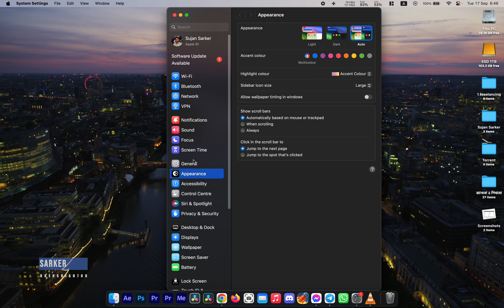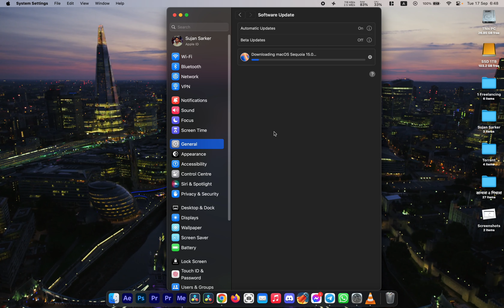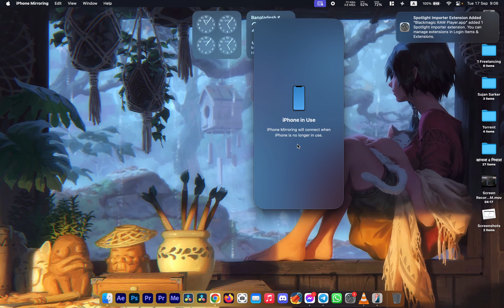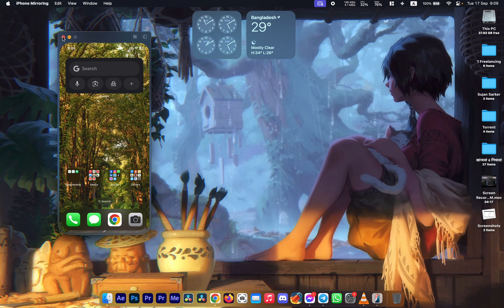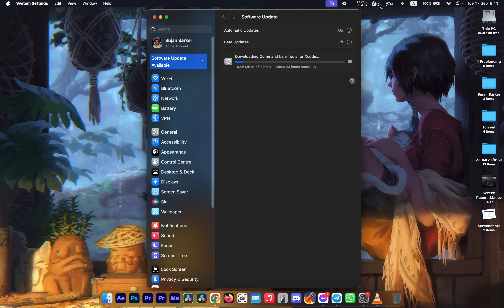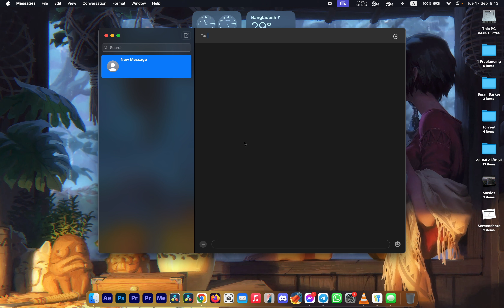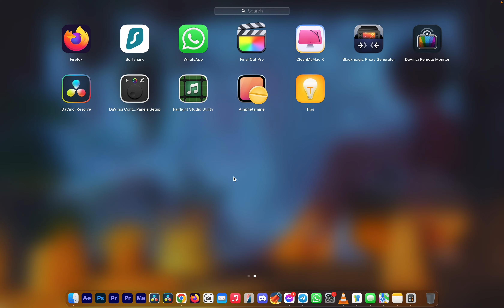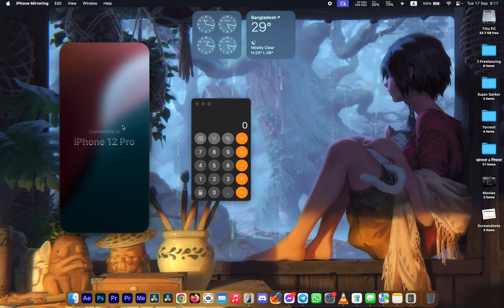macOS Sequoia | মজার মজার feature থাকছে এই আপডেট এ 🙀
In this video, I will show you, macOS Sequoia | All the new feature

ভিডিও টি ভাল লাগলে লাইক করবেন, কমেন্ট করে জানাবেন কেমন লাগলো এবং আপনার বন্ধুদের সাথে শেয়ার করে তাদের কেউ জানিয়ে দিন। আর যদি কোন ভুল ত্রুটি হয়ে থাকে তাহলে ক্ষমার দৃষ্টিতে দেখবেন এবং সাজেশন দেবেন কিভাবে করলে ভাল হয় |